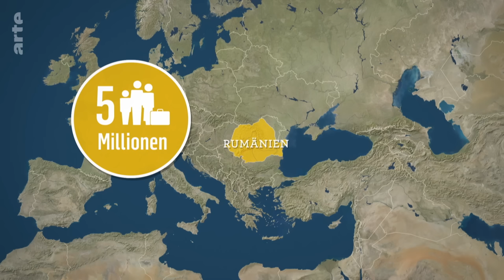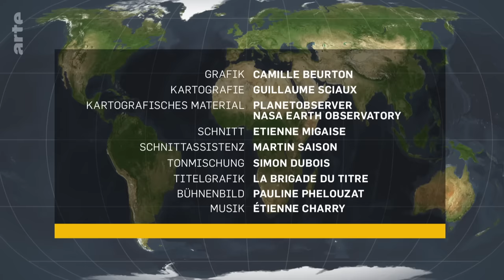Rumänien: Zwischen Ost und West, mit dem Krieg vor den Toren | Mit offenen Karten |ARTE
Lange war Rumänien, seit 2007 Mitglied der EU, das Stiefkind Europas. Doch seit dem russischen Überfall auf die Ukraine ist es als Vorposten der westlichen Hilfe und Rückzugsgebiet für ukrainische Flüchtlinge von strategischer Bedeutung. Das Land an der Schnittstelle zwischen Ost und West blickt auf eine wechselvolle Geschichte zurück.

Rumänien ist seit 2004 Mitglied der NATO und gehört seit 2007 der Europäischen Union an. Lange war das Land das Stiefkind Europas, doch seit dem russischen Überfall auf die Ukraine ist es als Vorposten der westlichen Hilfe und Rückzugsgebiet für ukrainische Flüchtlinge von strategischer Bedeutung. An vorderster Front befindet sich Rumänien aber auch aufgrund seiner Nähe zur Republik Moldau, die weder NATO- noch EU-Mitglied ist und befürchtet, dass sich der Konflikt über das separatistische prorussische Transnistrien ausweiten könnte.
Nicht nur die Landschaften sind mit Karpaten, Donau und Schwarzem Meer sehr abwechslungsreich, Rumänien ist auch ein ethnischer Schmelztiegel mit vielen Minderheiten, allen voran Roma und Ungarn. Über fünf Millionen Rumänen leben im Ausland, in Europa ist ihre Diaspora eine der größten.
Das Land an der Schnittstelle zwischen Ost und West blickt auf eine wechselvolle Geschichte zurück. Es errang seine Unabhängigkeit im Kampf gegen drei Großmächte – das Osmanische Reich, Österreich-Ungarn und Russland. Nach den Jahrzehnten der Sowjetherrschaft und der Ceausescu-Diktatur gelang es Rumänien allmählich, seine einzigartige Identität als Insel der romanisch geprägten Kultur inmitten seiner slawischen Nachbarn zu behaupten.